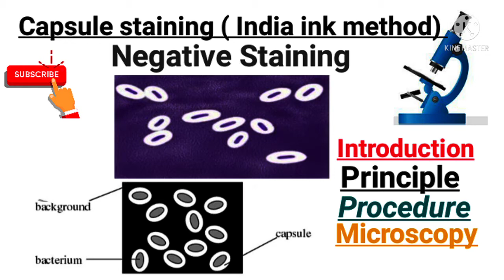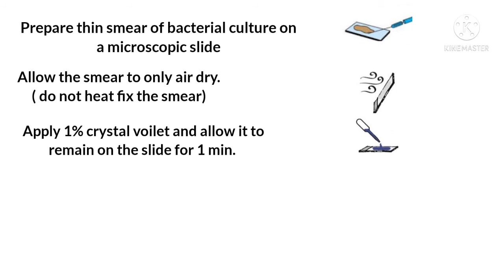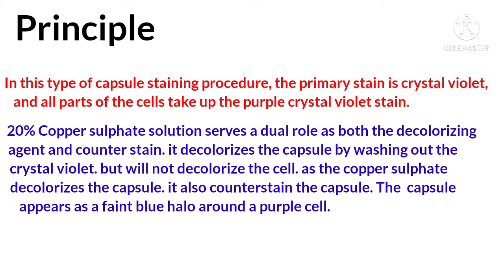Capsule staining procedure || Anthony's stain Method part -7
Capsule staining procedure
Anthony's stain method

introduction
principle
procedure
Microscopy

Capsulestainingprocedure
Capsulestaining
Anthony'sstainmethod